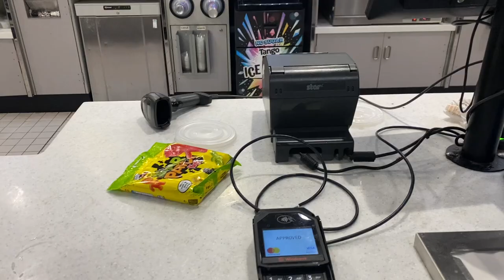dating myself 💅🏼 - BEING ALONE DIARIES | cinema on my own VLOG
I decided I should be dating myself and took myself on a cinema date on my alone because its time to be comfy being alone !!

I was super anxious but felt so much better for doing it

hope yous liked this video!! would look feedback below xxxxxx

ly bye xxx

socials